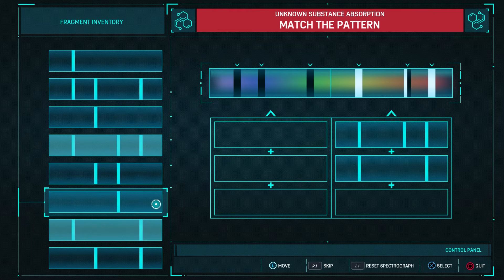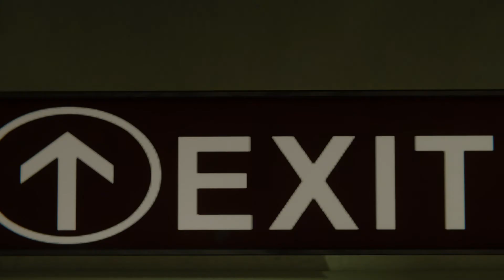Spider-Man The Heist DLC Walkthrough Part 2- "Parkour Parker"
We continue with 'The Heist' DLC and we find out a little more about what Black Cat has been up to since we last saw her, it seems she's running out of those 9 lives.